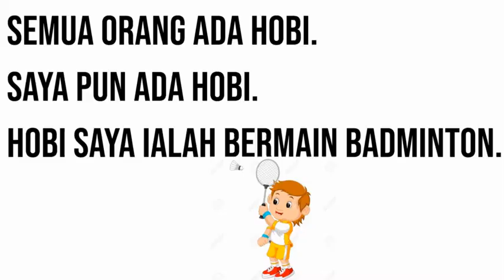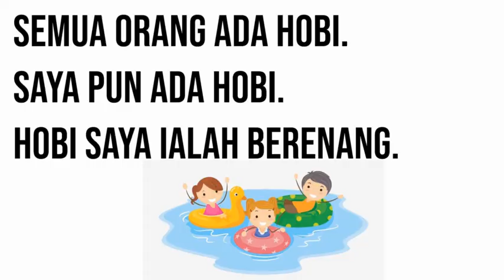SIRI 124: ASAS KARANGAN TAHAP SATU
TEKNIK MUDAH PENULISAN KARANGAN